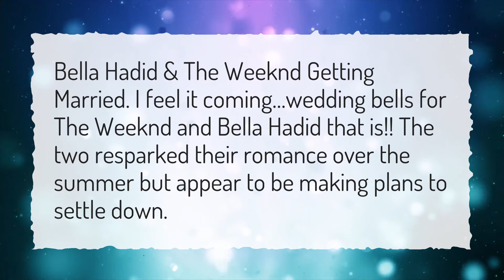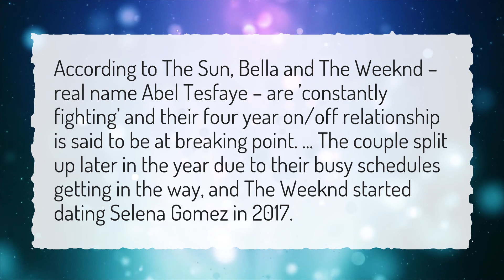Is the weeknd married?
More About Heartless The Weeknd • Is the weeknd married?